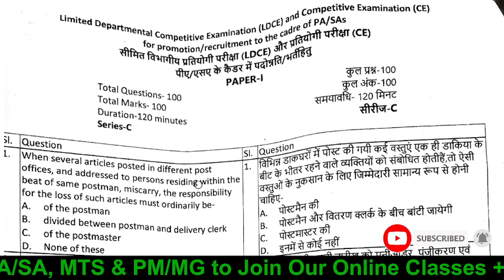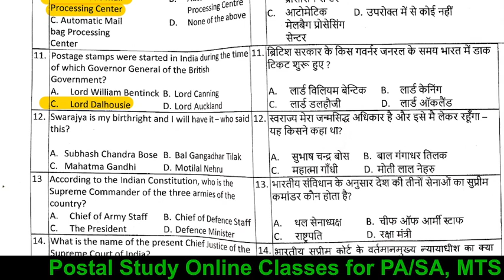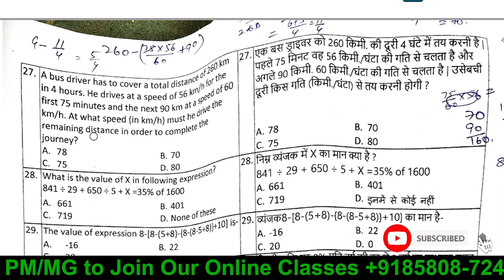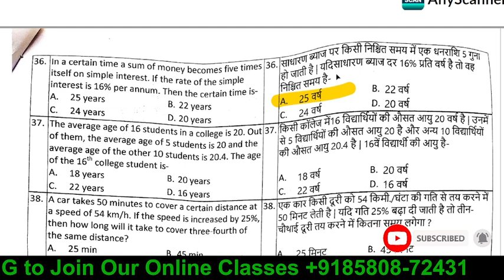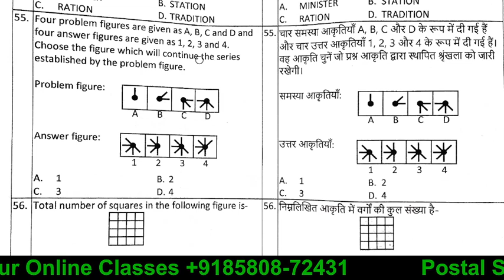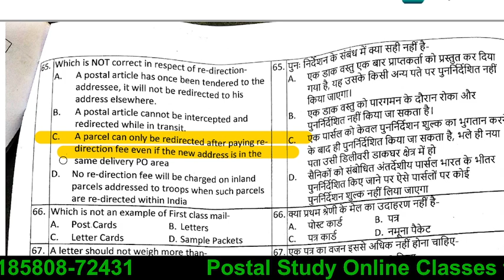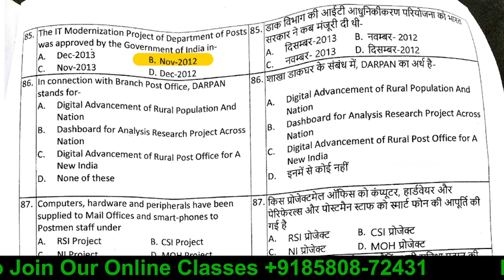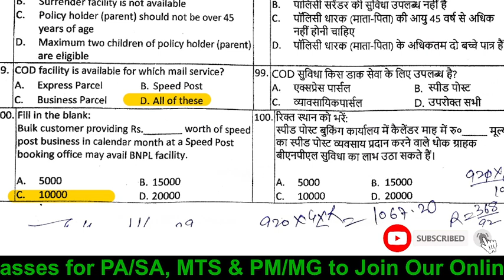PA/SA answer key 2023 ! Uttar_Pradesh_Circle PA/SA ! Postal Study !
Hey Guys Welcome  Back to Postal Study ... Today we are Discuss Postal Exam Related Questions

To join click this and say hi you'll get all information.

postal Study
gds
gds to pa
postal
poatan mts ressult
franking machine india post
gds to mts
india post
postman mts
gds to postman
live class
live exam
postal assistant prepration
postal exam guru
postman to pa exam question paper

postal study
GDStoPA
MTStoPA
Postal Assistant
MTStoPostman
Postal Exam
mts_pa_postman
post_office_question
DOP Questions